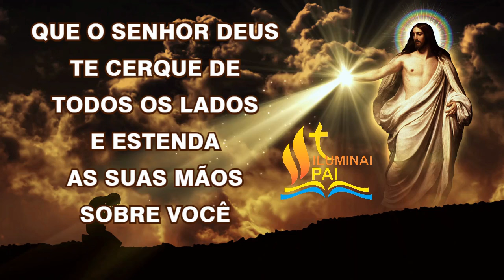10/11/2024 ORAÇÃO da PROTEÇÃO DIVINA Que a luz de DEUS ilumine sua VIDA e mostre o caminho correto